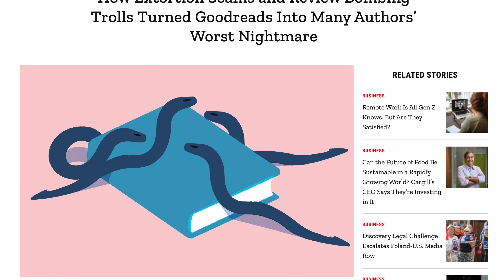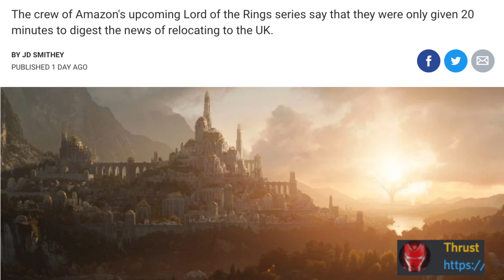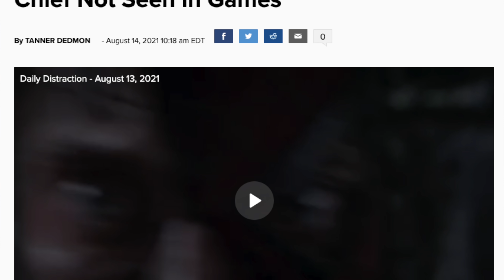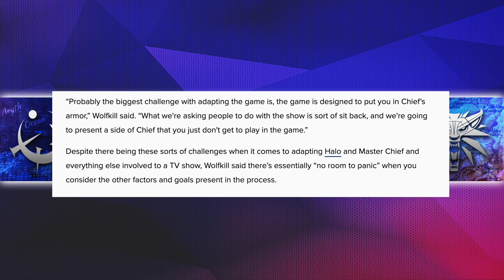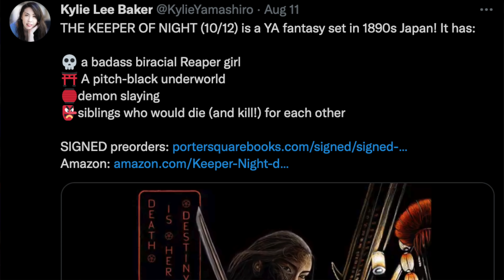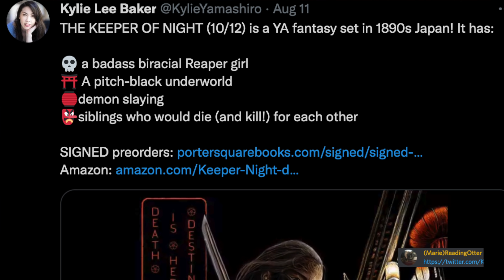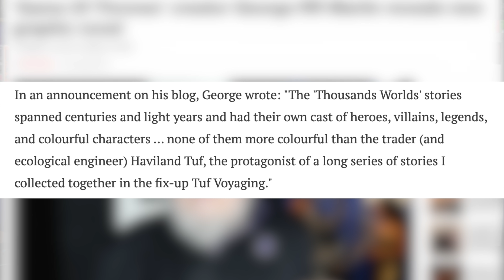LotR Moving Controversy🤔One Piece Live Action🏴‍☠️Good Reads Extortion😈-FANTASY NEWS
LETS TALK ABOUT THE FANTASY NEWS!!!

NEWS:

00:00 Intro

01:03 Toll The Hounds

01:44 Good Reads Extortion

03:22 LOTR Relocating

05:46 Halo Master Chief Change

08:54 KEEPER OF THE NIGHT

09:22 Dune 2 Main Character

10:37 One Piece Live Action

12:13 My Hero Academia Live Action Movie

13:05 WoT Casting

13:58 George R R Martin New Novel